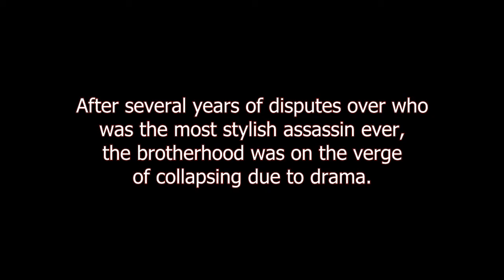Episode 64 : Keepin' It Stylish teaser trailer \ Montage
I guess the title says it all. Hope you enjoy this little montage!

-- Credits --